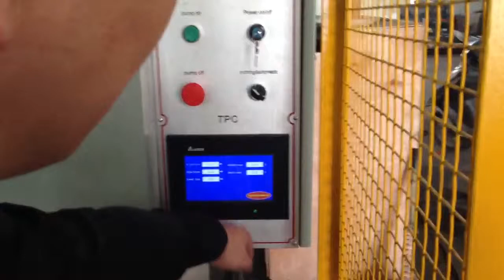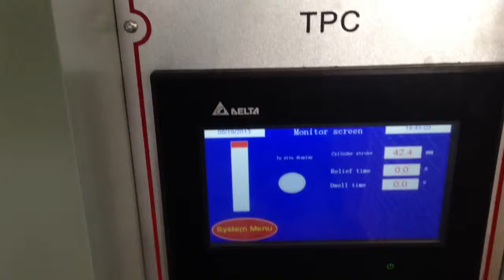C Frame High Speed Hydraulic Press- C Tipi Hızlı Pres from ACCURL